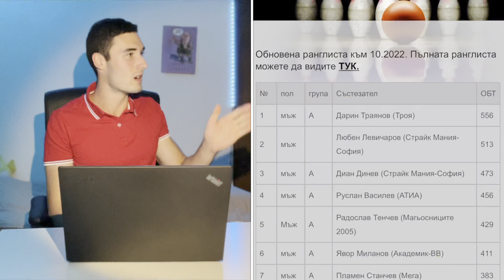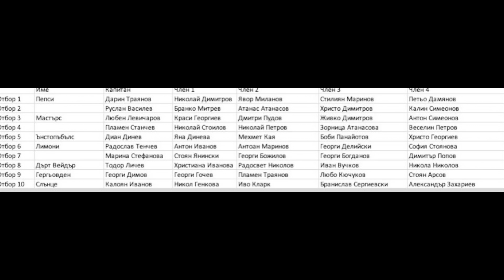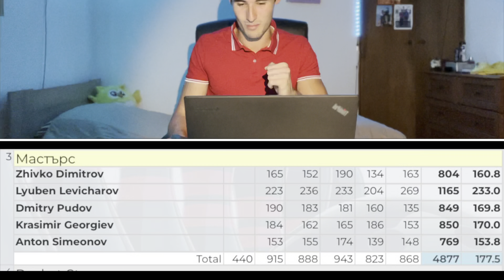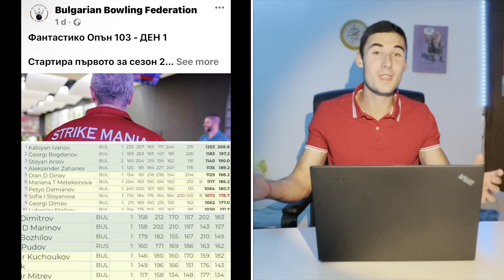Неделна Лига X, Битката за “Купа България”, Откриването на Новия сезон - “Страйк”, Епизод 4